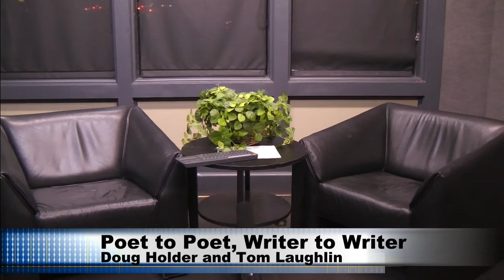2022 _11 _09 Poet to Poet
Poet to Poet host Doug Holder interviews Tom Laughlin at the SMC Studios, November 9, 2022.